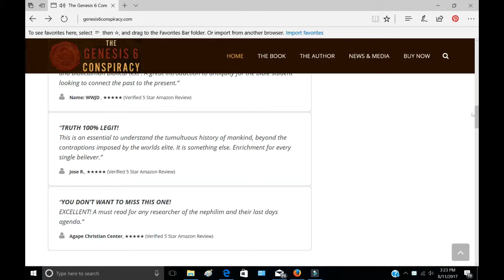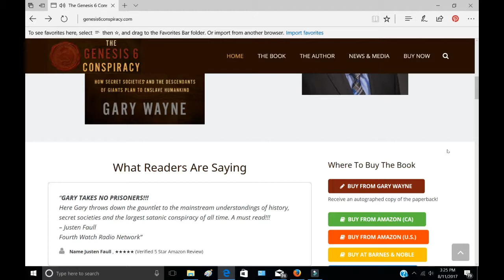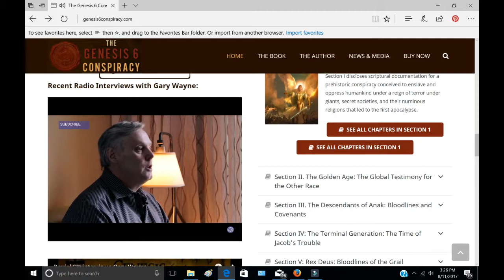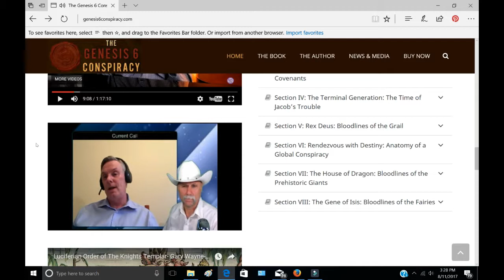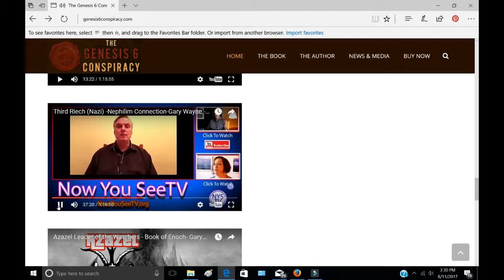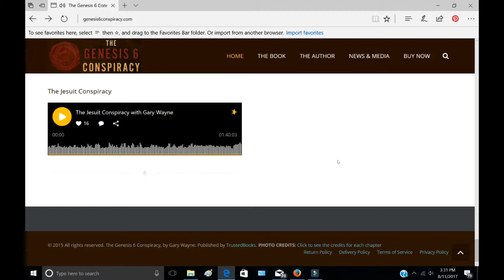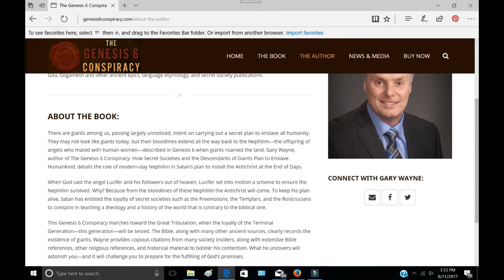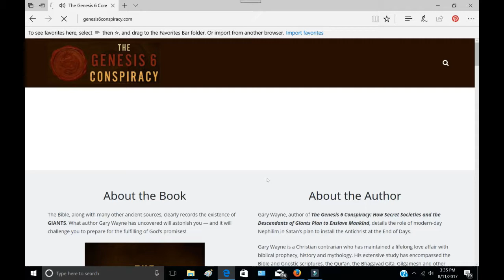Book Review of The Genesis 6 Conspiracy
This is a book review of Gary Wayne's book, The Genesis 6 Conspiracy. This is the 1st time I've done a video review (so bear with me), and the 1st time I have reviewed a book without finishing it.